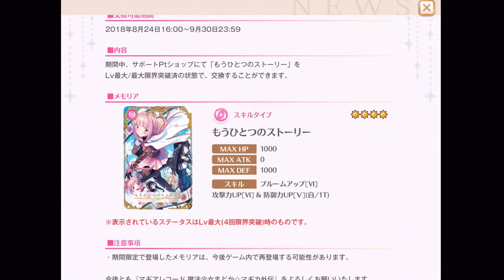【実況】マギアレコード ガチャで発狂しかける大きいお友達 (63)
無料10連、天井が先か神引きが先か！？